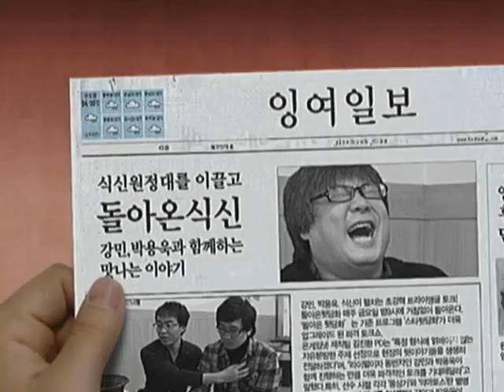[2010.02.12] 돌아온 뒷담화 6회 - 재경기 vs 우세승, 임진록 vs 리쌍록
돌아온 뒷담화 6회 - 재경기 vs 우세승, 임진록 vs 리쌍록 (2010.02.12 방송)